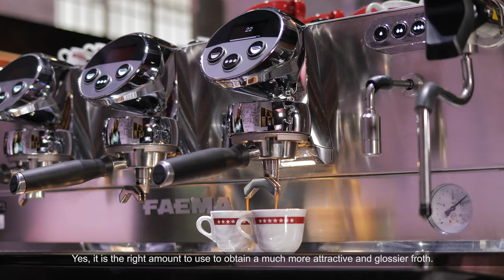Manuela Fensore and Faema President, Milk Frothing by a World Champion - Manuela Fensore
Manuela Fensore, who has worked as a barista since 2014, started to get involved in latte art in 2017, developing a passion for competitions. She won her first competition at the Faema Art&Caffeine pop-up in Milan. In 2018 and 2019 she won the Italian title for two consecutive years and in 2019 she won the world championship in Berlin. She is currently a latte art trainer and she shares her knowledge and skills with those who want to learn about this discipline.

Presentation of the new 2-step steam wand and how to use it most effectively to froth milk, followed by latte art demonstrations.